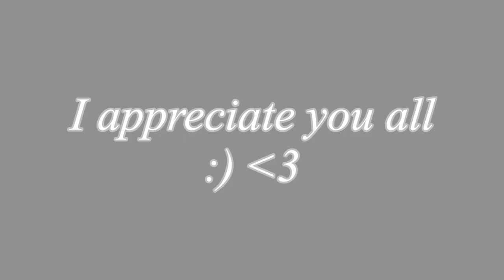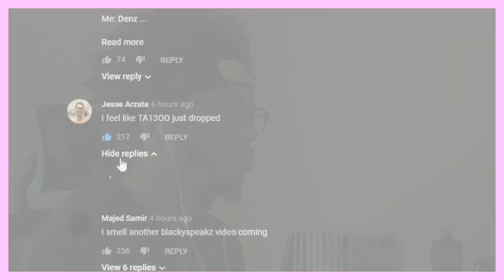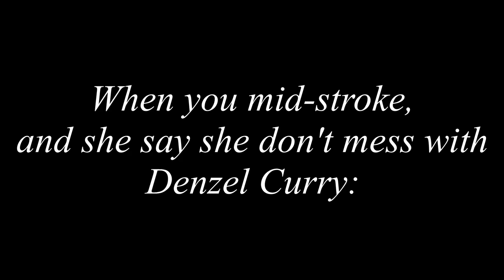I Love This! || Denzel Curry - SPEEDBOAT || REACTION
Denzel Curry is way too versitile to be slept on
I don't even know if he's still slept on though tbh...
This man puttin in WORK

REACTION to:
Denzel Curry - SPEEDBOAT (Audiovisual)
Denzel Curry